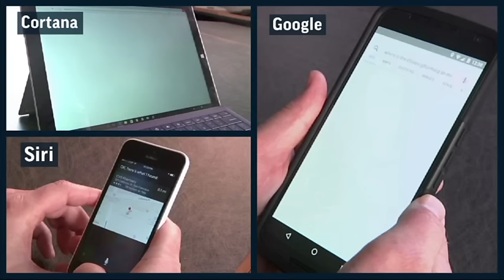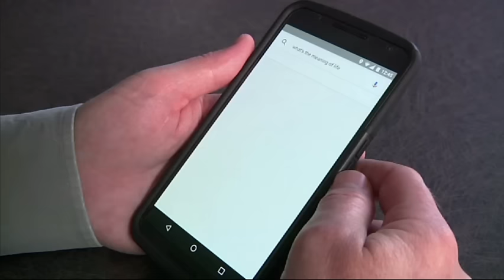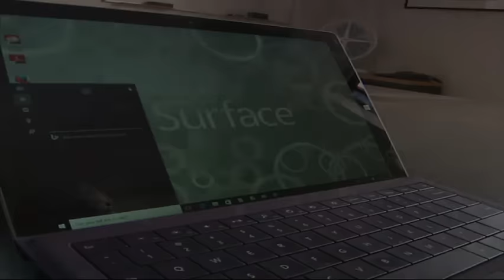Siri vs. Cortana vs. ‘OK Google’: Who’s Better?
Apple's Siri, Microsoft's Cortana and Google Now - which of these voice-enabled digital assistants is better? Here's a digital showdown that shows that none of the services are perfect. Shocked? To put it in context, each of them have distinct personalities and are good on factual questions. Siri's programmers have the best sense of humor. Google stays focused on the task at hand. And Cortana is quickly catching up to both of them.